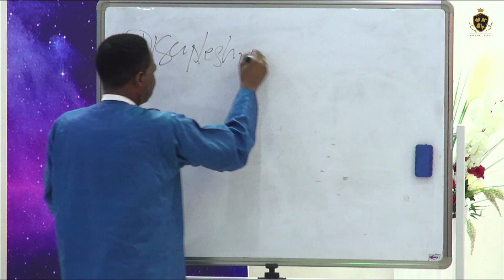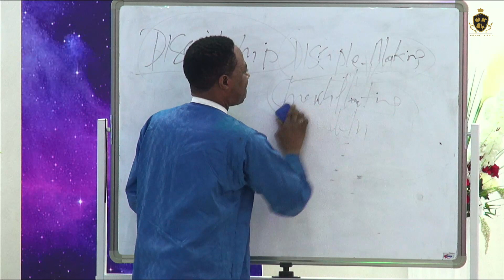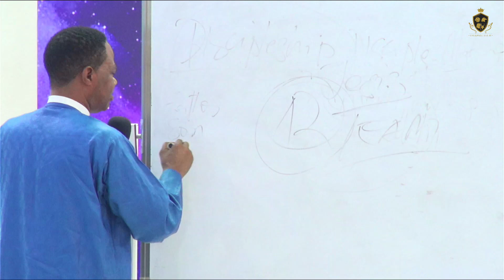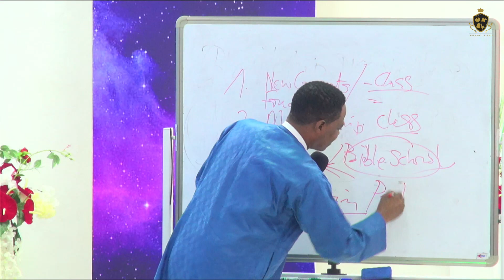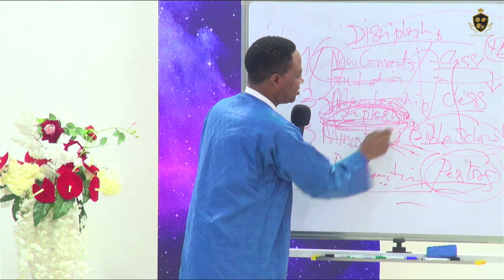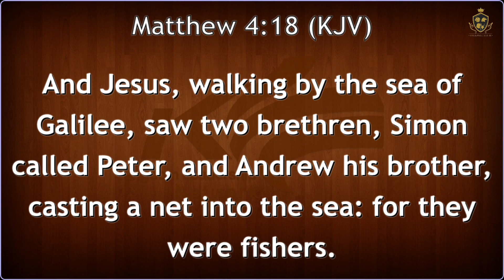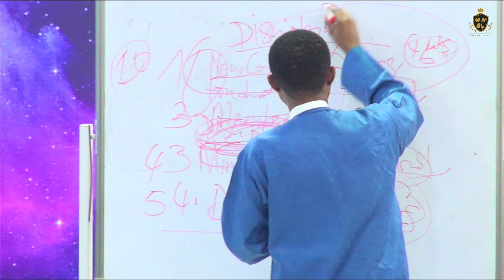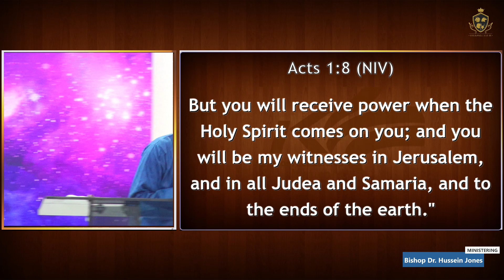Making Disciples ( Part 1 ) - Bishop Hussein Jones || Kingdom Leadership Summit 2023